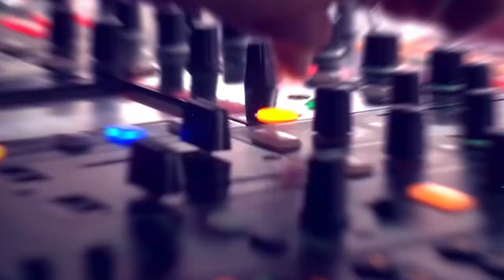Dj Burak Aydın İntro